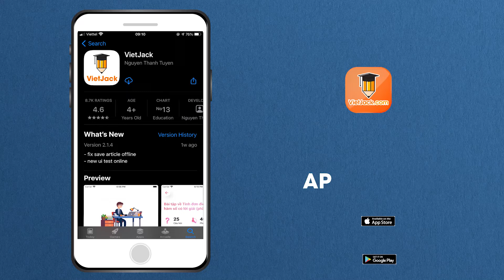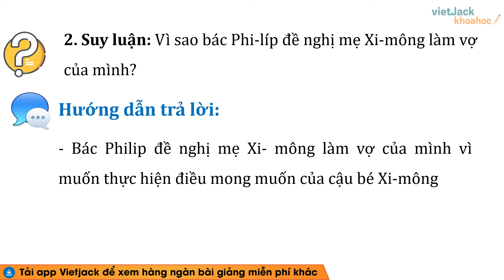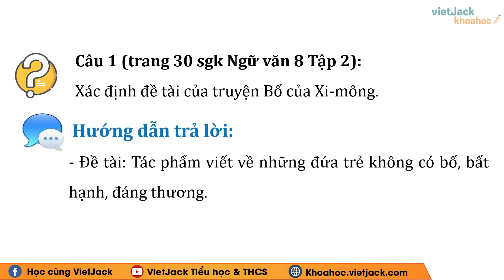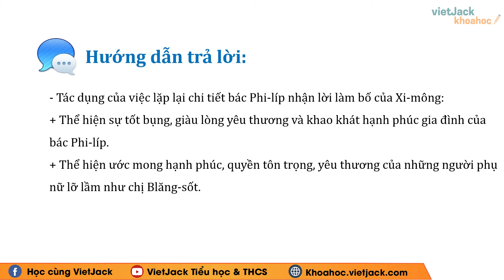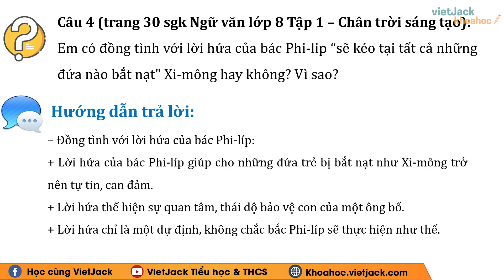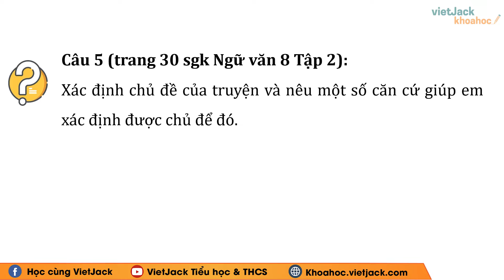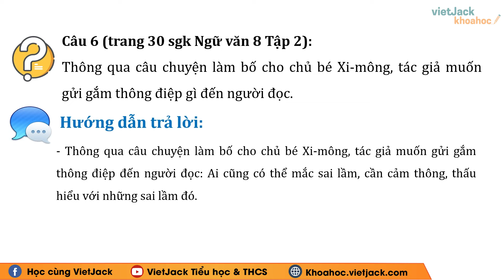Soạn bài Bố của Xi mông Ngữ văn 8 Chân trời sáng tạo - Cô Thu Hà (HAY NHẤT)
Ngữ văn 8 - Chân trời sáng tạo - Soạn bài Bố của Xi mông

Bố của Xi mông là bài học quan trọng trong chương trình Ngữ Văn 8 - Chân trời sáng tạo. Trong bài giảng này, cô sẽ giúp các em tìm hiểu tất cả các kiến thức trọng tâm nhất bài học, đồng thời hướng dẫn các em giải các câu hỏi của bài học. Các em chú ý theo dõi bài học cùng cô nhé !

Bài học hôm nay bao gồm những nội dung chính sau:
00:00 Giới thiệu
00:20 Câu hỏi trang 25 SGK Ngữ văn 8 CT Tập 2
02:10 Câu 1 trang 30 SGK Ngữ văn 8 CT Tập 2
02:30 Câu 2 trang 30 SGK Ngữ văn 8 CT Tập 2
03:39 Câu 3 trang 30 SGK Ngữ văn 8 CT Tập 2
05:18 Câu 4 trang 30 SGK Ngữ văn 8 CT Tập 2
05:56 Câu 5 trang 30 SGK Ngữ văn 8 CT Tập 2
06:58 Câu 6 trang 30 SGK Ngữ văn 8 CT Tập 2
07:18 Câu 7 trang 31 SGK Ngữ văn 8 CT Tập 2